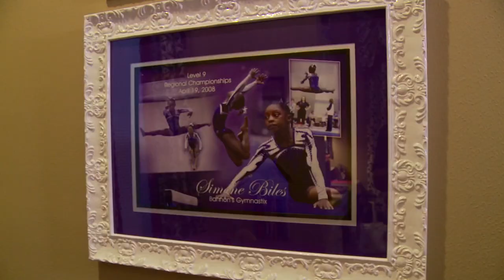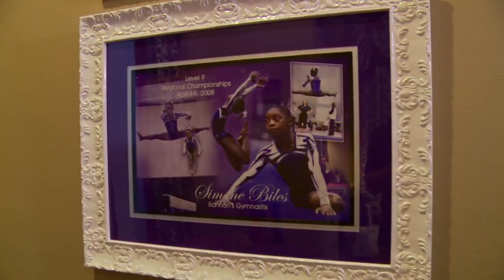BTR Bonus: At Home with World Champion Simone Biles